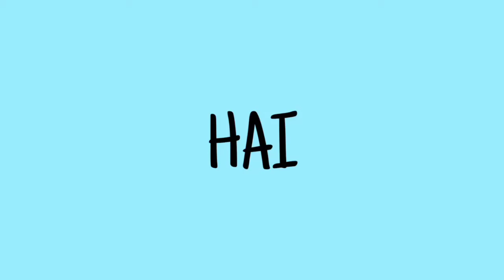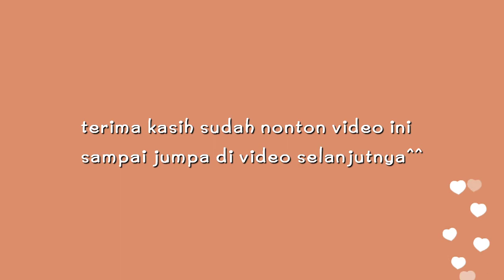origami tutorial easy : heart corner bookmark | SARAH DELLASA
hai semuanya!!
🇮🇩 indonesian people

❀⊱┄┄┄┄┄┄┄┄┄┄┄⊰❀tags❀⊱┄┄┄┄┄┄┄┄┄┄┄⊰❀